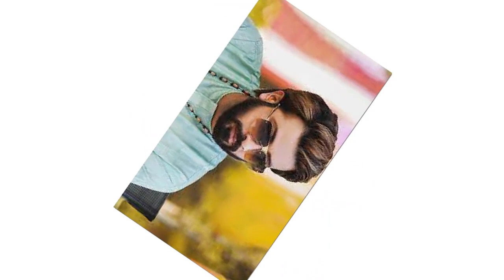কাঁদলেন অপু জয়,সতীন আমার সব আনন্দ কেরে নিল! ভাল লাগেনা কিছুই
কাঁদলেন অপু জয়,সতীন আমার সব আনন্দ কেরে নিল! ভাল লাগেনা কিছুই,কোরিয়ান 'দ্য টার্গেটে'র নকল শাকিব খানের সিনেমা 'পাসওয়ার্ড' | Showbiz অবশেষে বুবলি-ববিদের বাদ দিয়ে নিজের বউকে কাছে পেতে চান শাকিব খান | সুপারহিট HD চলচ্চিত্র | আমার নাম খান | মাই নেম ইজ খান | ফুট শাকিব খান, অপু বিশ্বাস, মিশা Sawdagor নিউ বাংলা সিনেমা 2019 ঠ শাকিব খান ঠ অপু বিশ্বাস ঠ KJ টিভি ঠ কলকাতা থেকে ফিরেই আব্রাহাম কে স্কুলে দিতে অপু বিশ্বাস ও শাকিব খান !! Shakib-Apu! PASSWORD MOVIE নিয়ে মুখ খুললো শাকিব খান সত্য ঘটনা খুলে বল্লেন সাক্ষাৎকারে শাকিব খানের সিনেমা নিয়ে সারাদেশে তোলপাড় ! সেই‘গাল্লি বয়’রানকে কতো টাকা দিলেন শাকিব খান !! দেখুন.. Ami Rana Gully Boy New Song 2019 কোলকাতার মিমিকে তাক লাগালেন শাকিব খান! | শাকিব মিমির সিনেমা আসছে | shakib Khan | mimi chakraborty পাসওয়ার্ড এর নকল অভিযোগ নিয়ে মুখ খুললেন শাকিব খান  এইমাত্র পাওয়া খবর !! সাত পাকে বাঁধা পড়ল শাকিব বুবলি | shakib khan and bubly marriage দেব এ কি বললেন শাকিবের "SWAG SONG" দেখে? Password Eid Movie 2019 শাকিব বল্লেন এখন আমার বউ দরকার ছেলে আব্রাম কে ভিডিও কল দিয়ে অপু বিশ্বাস এর সাক্ষাৎকার | SHAKIB APU শাকিব খানের নতুন মিশন আসছে আরো বড় ধামাকা | Moner moto manush pailam na | shakib Khan ঈদে শাকিব খান সালমান খানের দাপটে মাঠ ছাড়া কোলকাতার দেব জিত | খান ভাইদের কেলমা দেখলো এশিয়া শাকিব খানের পাসওয়ার্ড ছবি নিয়ে একি বললেন মধুমিতা সরকার !! Modhumita Sarkar with Shakib Khan বউকে কাছে পেতে চাচ্ছেন শাকিব খান বল্লেন অপু বিশ্বাসের সঙ্গে ছেলে আব্রাম | shakib apu abram khan joy এইমাত্র অপু বিশ্বাস কে নিয়ে শাকিব খান সরাসরি লাইভ সাক্ষাৎকারে হাজির হলেন দেখুন- প্রশ্ন উত্তর পর্ব ১ Password যে নকল তা সামনে আসার পর কি বললেন শাকিব খান। Shakib Khan Jamuna TV,Dohon Bangla Tv,Banglar Gutibazz,Anondo Vubon,Narail Xpress News,কোরিয়ান 'দ্য টার্গেটে'র নকল শাকিব,অবশেষে বুবলি-ববিদের বাদ দিয়ে,সুপারহিট HD চলচ্চিত্র, আমার নাম খান,মাই নেম ইজ খান,কলকাতা থেকে ফিরেই আব্রাহাম,শাকিব খানের সিনেমা নিয়ে সারাদেশে,এইমাত্র ছেলে আব্রাম জয় কে,এইমাত্র অপু বিশ্বাস কে নিয়ে শাকিব খান,সাকিব খান নিউ বাংলা,প্রধানমন্ত্রীর কাছে কেদে কেদে,অপু বিশ্বাস কে সঙ্গে নিয়ে নতুন Star golpo এইমাত্র ছেলে আব্রাম জয় কে ভিডিও কল দিয়ে কি কি করলো শাকিব খানের সঙ্গে মা এইমাত্র অপু বিশ্বাস কে নিয়ে শাকিব খান সরাসরি লাইভ সাক্ষাৎকারে হাজির হলেন দেখুন- প্রশ্ন উত্তর পর্ব ১ সাকিব খান নিউ বাংলা অ্যাকশন মুভি | সম্পূর্ণ HD বাংলা চলচ্চিত্র | অপু বিশ্বাস - সাকিব খান প্রধানমন্ত্রীর কাছে কেদে কেদে জা বললেন অপু বিশ্বাস!! Actress Apu Biswas মুখ খুললেন অপু বিশ্বাস, মায়ের নিষেধ শুনলে বেঁচে থাকত রিফাত অপু বিশ্বাস কে সঙ্গে নিয়ে নতুন মুভির ঘোষণা দিলো শাকিব খান খুশিতে যা বল্লেন সাক্ষাৎকারে | SHAKIB APU